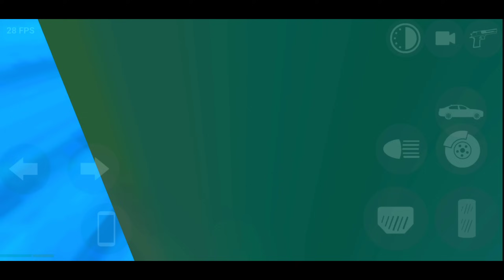Franklin Found Defender🤩Car In INDIAN BIKE DRIVING 3D | AladdinOP Gaming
❤‍🔥UPI - roshanrajore135@ybl

PC Specifications -
INFINIX INBOOK X1
8/256
i3 Processer !!